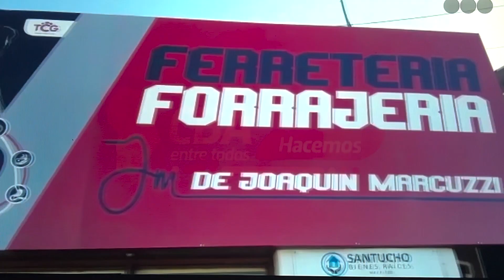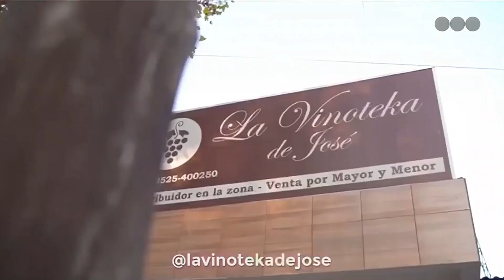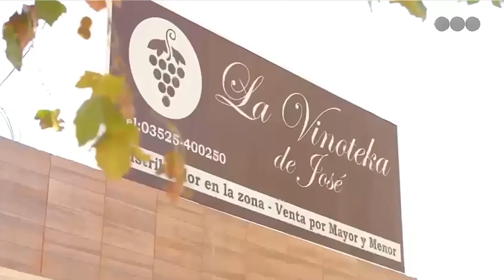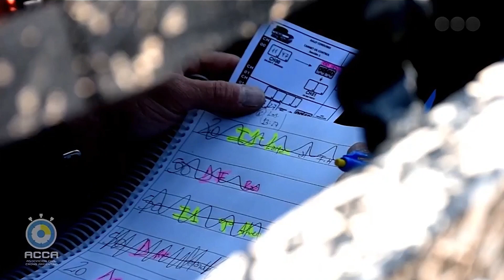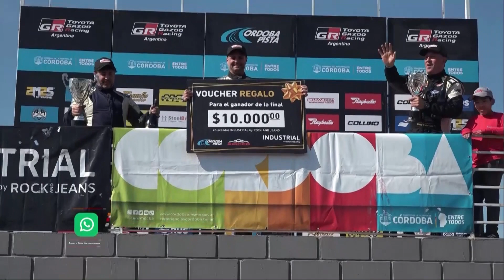🔥 Rally y Más Automovilismo - 08/08/22 ⚙️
💥💣 Programa completo 💣💥 (Algunas imágenes son reemplazadas en esta plataforma por Derechos de Autor)

🌐Facebook Rally y más Automovilismo